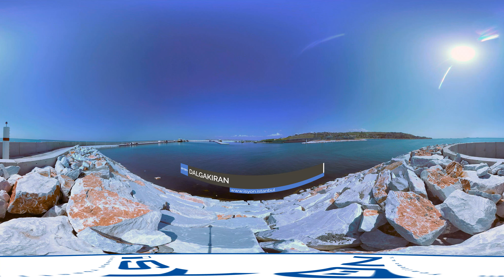İsyön 360 Derece VR Tanıtım Filmi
360 Derece Video Çekimi
360 Derece Tanıtım Filmi
VR Tanıtım Filmi
Sanal Gerçeklik
Artırılmış Gerçeklik
360 VR Video
360 Derece Video Prodüksiyon
360 Çekim